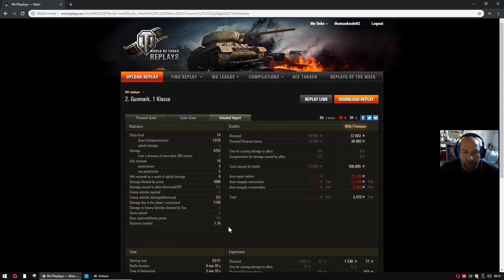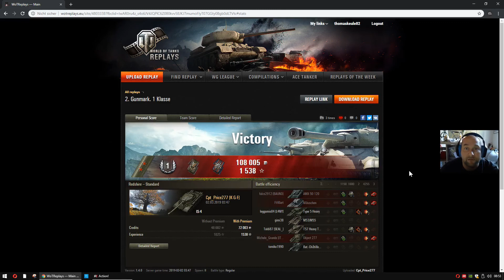WoT ReplayChallenge KW13 IS4 Russenstahl im Überfluss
könnte gern öfter kommen. IS4 macht nen zuverlässigen Job